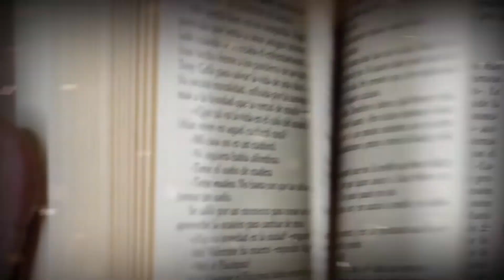Meditação 17 de Junho | Pr. Maquir Oliveira